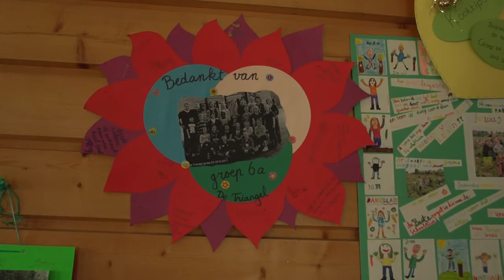Schooltuinen Amstelveen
Op de vier Amstelveense schooltuinen krijgen jaarlijks circa 600 kinderen een ervaring mee die ze hun hele leven niet meer vergeten: worteltjes groeien onder de grond, boontjes erboven, een regenworm is heel nuttig...Uit onderzoek blijkt dat kinderen die een schooltuin hebben gehad later bewuster met voedsel omgaan.